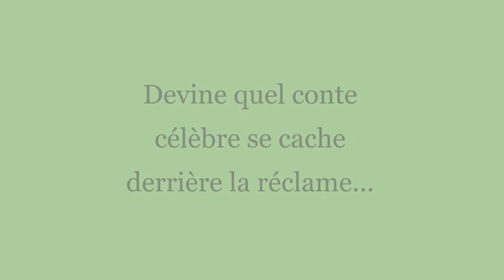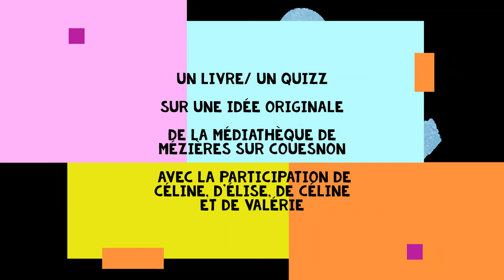QUIZZ N°12 - Lapoin